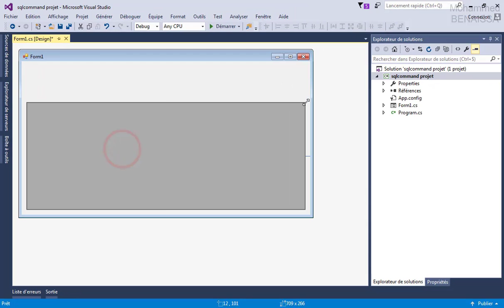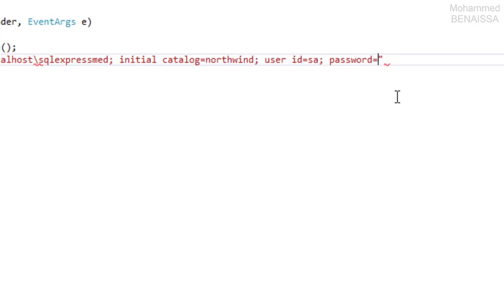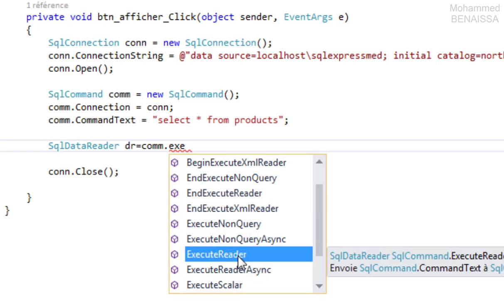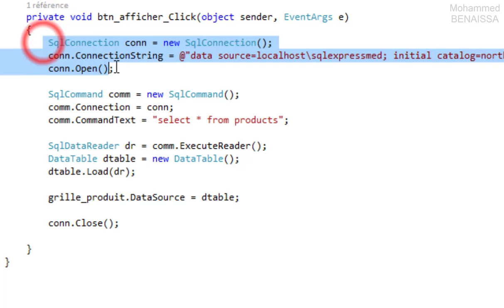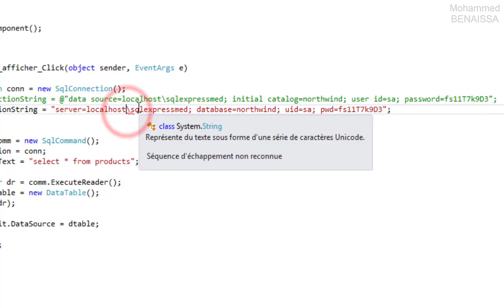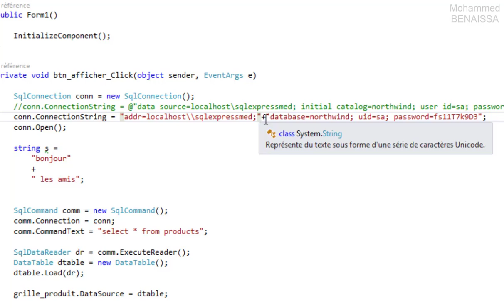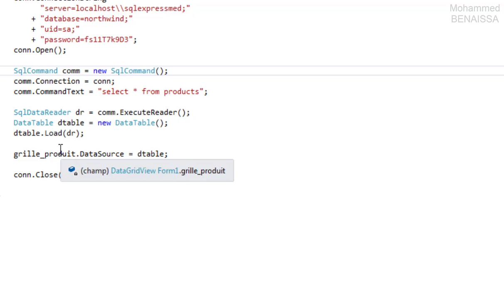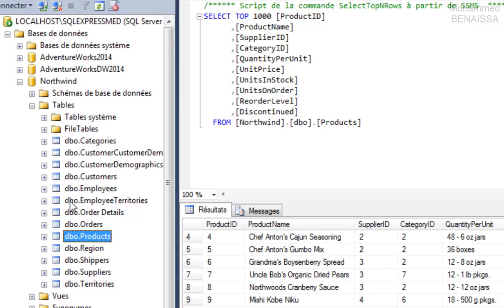C# 46: SQL Server ADO NET SqlCommand SqlDataReader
C# : ADO.NET - SQL Server ADO NET SqlCommand SqlDataReader

Comprendre et utiliser les classes SqlCommand et SqlDataReader

Se connecter à Sql Server et envoyer des requêtes

Connecter DataTable au DataSource des DataGridview

Comprendre le lien entre un SqlDataReader et DataTable

Utiliser les différentes méthodes de création de la propriété ConnectionString du SqlConnection : les mots clés et expressions dans les chaines de connexion.